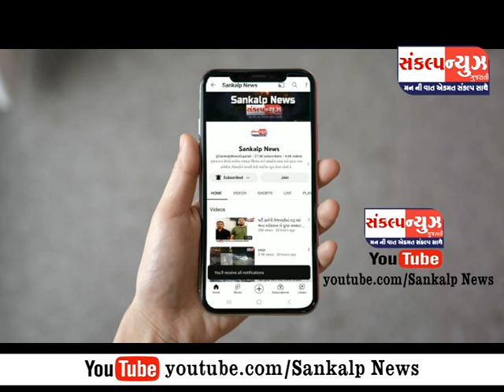રેન્જ IG પિયુષ પટેલ ના અધ્યક્ષસ્થાને રથયાત્રા ને લઇ વલસાડમાં બેઠક મળી